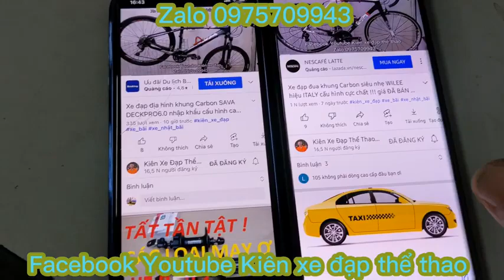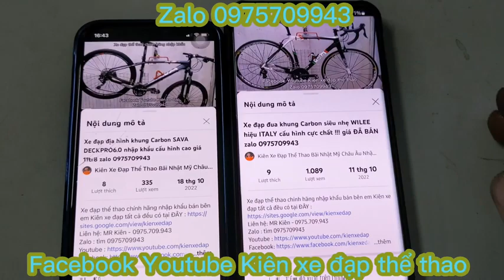Xe đạp đua XDS RF350 nhập khẩu chính hãng, ngoại hình như mới giá 11tr8 zalo 0975709943